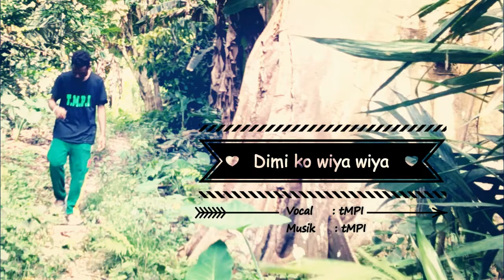DIMI WITA WIYA YAGAMO - Official VM 2018 (KPM Musik Meepago)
Hy gays

kali ini KeeyMpi Kembali lagi dengan sebuah Karya Musik Video Lama Produksi 2018

semoga Kalian yang penggemar musik NOKOGAI STAR, terhibur dengan lagunya

Title      : DIMI KO WIYA WIYA YAGAMO
Artis      : KeeyMpi
Studio   : NOKOGAI STAR
Gennre : KPM Musik Meepago
Year      : 2018